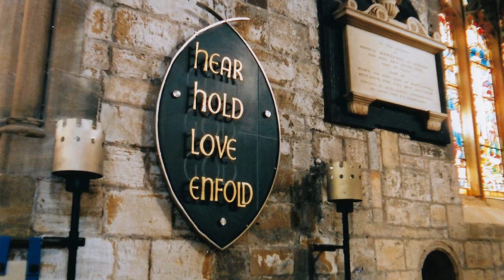St Hilda's Hartlepool: Worship for Sunday 29th May 2022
Rev Verity lead a service of prayers, Gospel reading, sermon and music for the Sunday after Ascension.
Would you consider making a donation towards the running expenses of the church? and click on Donate to make a donation by PayPal or credit/debit card.